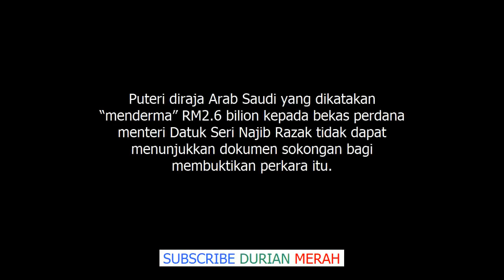SPRM Putera Arab Tak Dapat Buktikan 'Derma' RM2 6 bilion